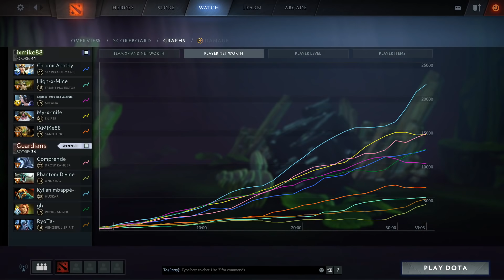MIRACLE HUSKAR RAMPAGE With GH and MIND ConTrol In Battle Cup